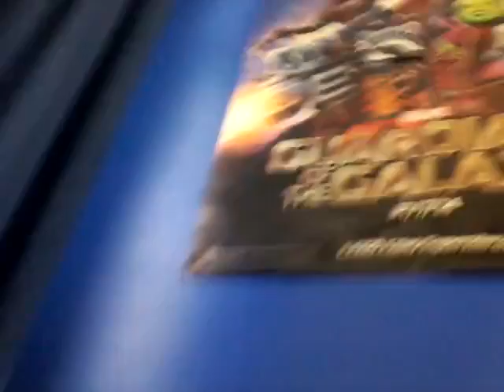Matt400infinity / MrBananaMan1 Trailer vlog